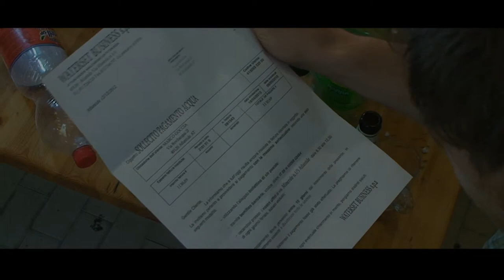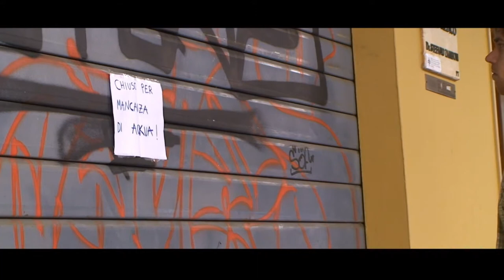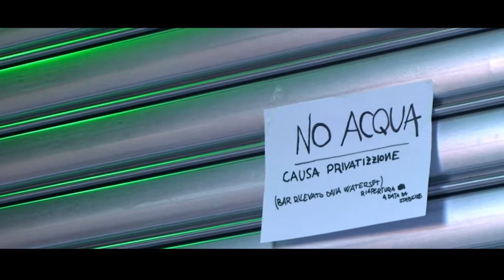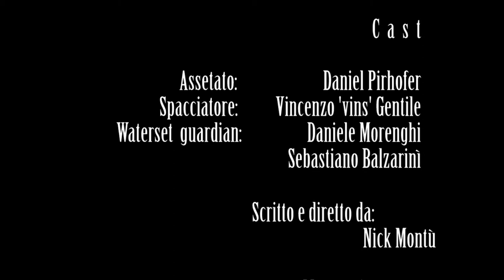AQKUA - Cortometraggio sulla privatizzazione (AllevamentoP7)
Prodotto dall'AllevamentoP7 VDMKRZ in concomitanza del referendum sull'acqua del 2011, cortometraggio vincitore dell'AnyGivenMonday Short Film Festival.
Regia.Nick Montù